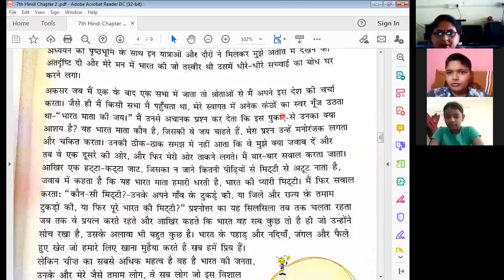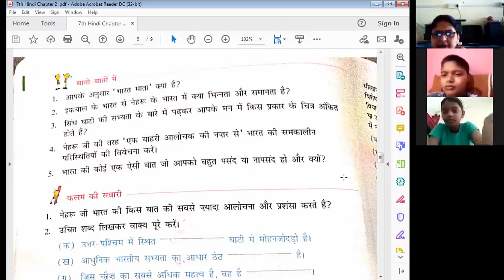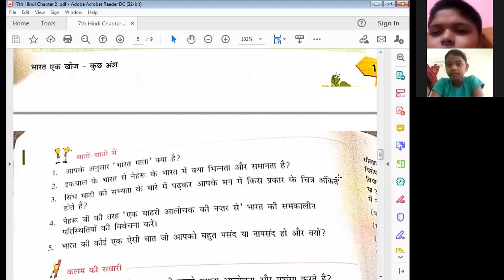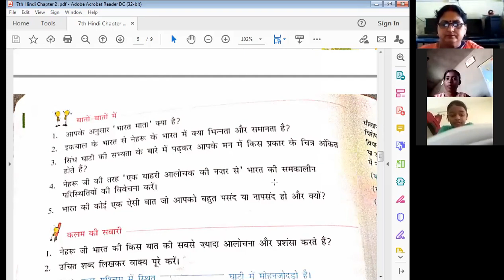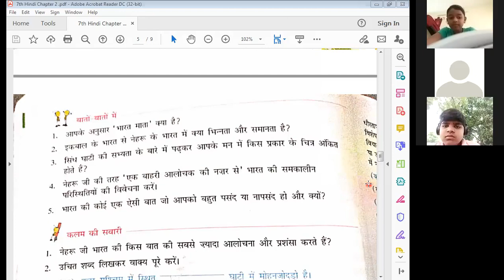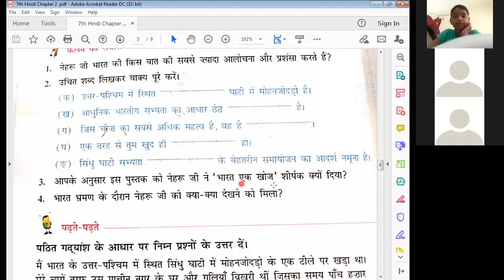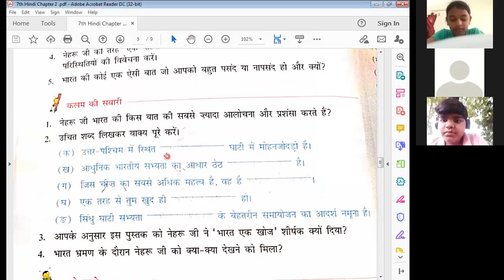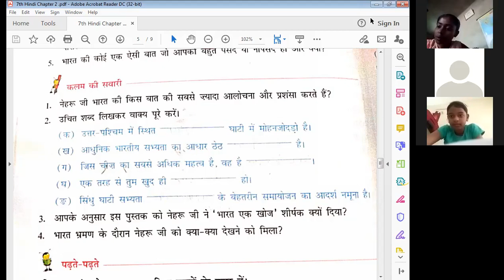पाठ 2 भारत एक खोज के प्रश्नों को समझाया गया | By Kiran Mam from Sun Valley School | Class 7